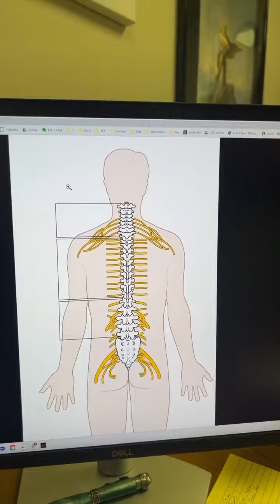How To Have A Clear Marketing Message